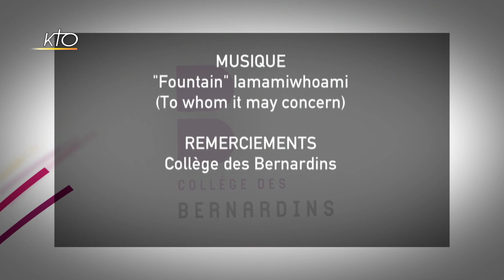L'incidence des droits naturels sur la personne humaine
La deuxième conférence de la 23e édition "Droit, Liberté et Foi", intitulée "La loi au-dessus des lois", invite chacun à réfléchir sur le droit naturel et le droit de la personne humaine. Le droit naturel a-t-il un impact sur le rôle de la conscience et le droit de la personne humaine par rapport aux lois légiférant sur les grands moments de la condition humaine ? Plusieurs domaines seront questionnés : le droit des gens, le numérique, l'éthique biomédicale, la famille, la mort, etc. Une réflexion d'actualité alors que se dessinent de nouvelles orientations nationales en matière de bioéthique. Avec Dany Cohen, professeur de droit ; Marie de Hennezel, psychologue clinicienne ; Mgr Michel Aupetit, archevêque de Paris. Réalisé dans le cadre du département de recherche Politique et religions du Collège des Bernardins et de l'École de Formation du Barreau. Enregistré le 3 février 2021 au Collège des Bernardins (Paris).